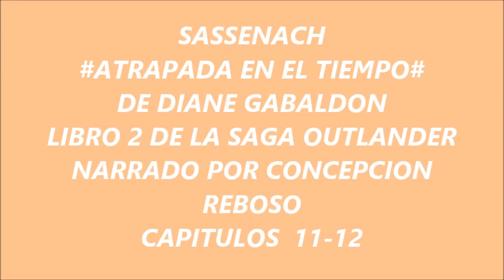06 Outlander libro 2 Atrapada en el tiempo cap 11 12